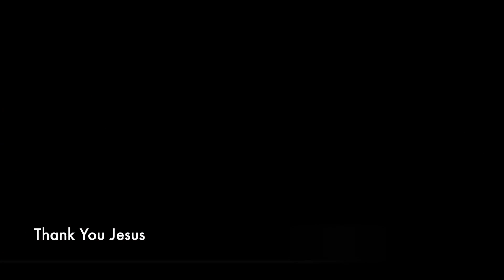LEPRICHAUN vs MOORE (R16 Scandinavia Qualifers) 1/8 Finals